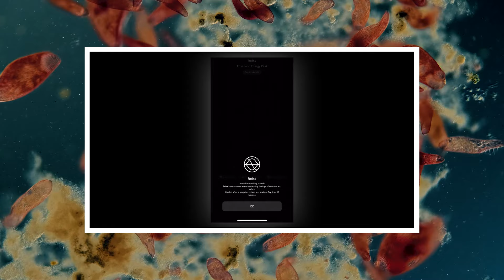Giant Microscopic Cannibals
This episode is sponsored by Endel, an app that creates personalized soundscapes to help you focus, relax and sleep.The first 100 people to sign up here get a free week of audio experience

Every experiment has to start somewhere. This one began with a container full of dying microbes, and the five cute, pink ciliates called blepharisma that James, our master of microscopes, accidentally turned into a group of cannibals.

This video has been dubbed into Spanish using an artificial voice to increase accessibility. You can change the audio track language in the Settings menu.